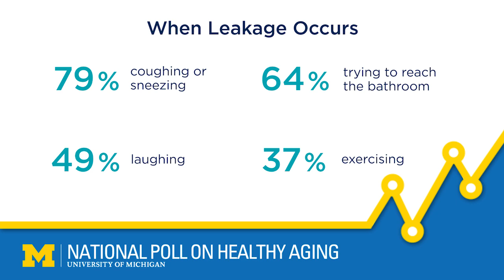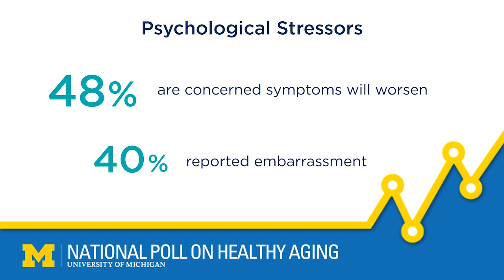Urinary Incontinence in Women Over 50: National Poll on Healthy Aging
A national poll of women ages 50 to 80 finds that nearly half experience urinary incontinence - and that many try to cope with it on their own without consulting a health care professional.

Dr. Carolyn Swenson, a urogynecologist at the University of Michigan, describes the findings and shared information about bladder leakage that can range from a nuisance to a major problem for women.